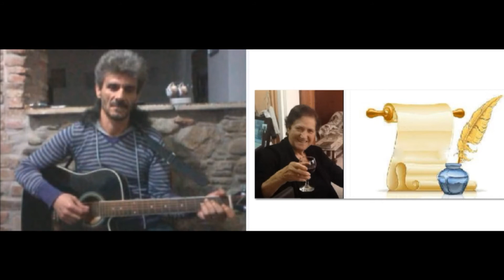TO ΠΟΤΗΡΙ ΤΟ ΔΙΚΟ ΜΟΥ ΠΡΟΔΡΟΜΟΣ ΦΡΑΝΤΖΗΣ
ΜΟΥΣΙΚΗ ΣΥΝΘΕΣΗ
ΤΙΤΙΚΑ ΜΑΛΛΙΑΚΑ  ΣΤΙΧΟΙ